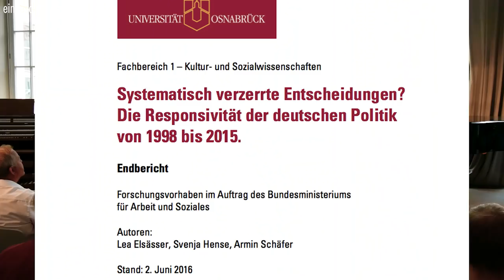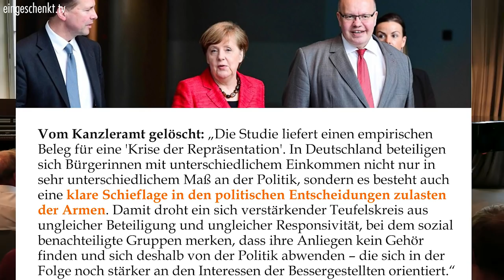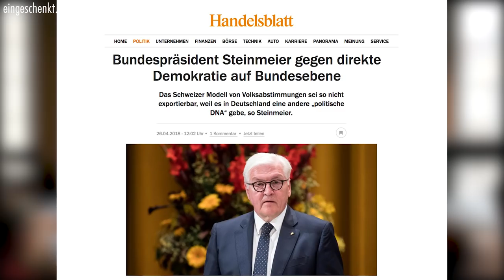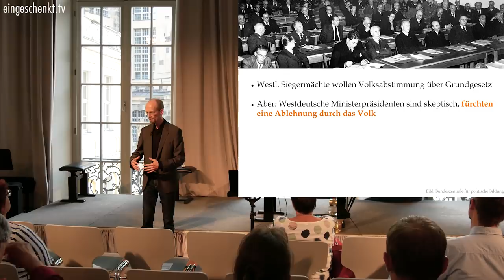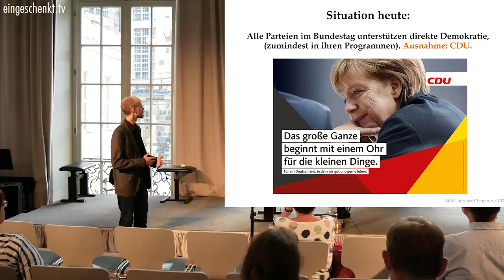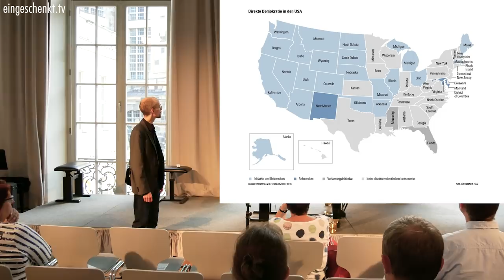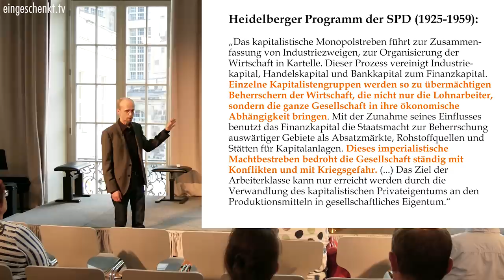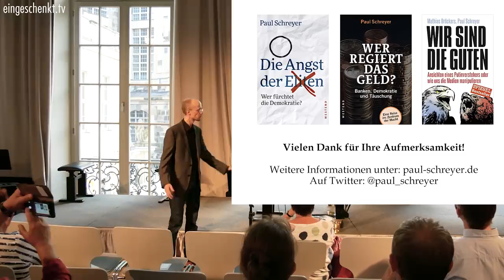Paul Schreyer: Die Angst der Eliten - Wer fürchtet die (direkte) Demokratie?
Das System steckt in der Krise. Liegt der Ausweg in mehr direkter Demokratie? Oder ist das Volk zu „dumm“, um in wesentlichen Fragen selbst zu entscheiden? Lässt es sich zu leicht manipulieren und geht rechten Populisten auf den Leim? Wenn Außenseiter bei Wahlen erfolgreich sind, heißt es oft, die Bürger hätten „falsch“ abgestimmt. Aber wer entscheidet, was „richtig“ ist? In Deutschland gibt es freie Wahlen für alle erst seit gut hundert Jahren. Doch reichen Abstimmungen über die Zusammensetzung eines Parlamentes aus, um ein demokratisches System zu schaffen und eine Oligarchie, also eine Herrschaft der Reichen, zu verhindern? Oder gibt es vielleicht noch weitere, ganz andere wichtige Voraussetzungen für eine Demokratie, die bislang nicht erfüllt sind – weder in Deutschland noch anderswo?

Paul Schreyer ist Autor und freier Journalist, unter anderem für das Magazin Telepolis, sowie Autor mehrerer politischer Sachbücher. „Wir sind die Guten. Ansichten eines Putinverstehers oder wie uns die Medien manipulieren“ (2014 mit Mathias Bröckers) war über viele Monate ein Spiegel-Bestseller und wurde in mehrere Sprachen übersetzt. Sein Buch „Wer regiert das Geld?“ erhielt 2016 eine Nominierung für den getAbstract International Book Award. Zuletzt erschien 2018 im Westend Verlag „Die Angst der Eliten“.

Die Veranstaltung wurde am 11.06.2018 in Dresden aufgezeichnet.

Wir sind die Guten.: Ansichten eines Putinverstehers oder wie uns die Medien manipulieren

Wer regiert das Geld?: Banken, Demokratie und Täuschung

Die Angst der Eliten: Wer fürchtet die Demokratie?

Bankverbindung:
Kontoinhaber: eingeschenkt.tv

►►► Bitcoins spenden:
18i5fEqPHqVqY3DiL14GScyYnXdHfFs4nJ

►►► Etherum spenden
0x1fCd3AB388C10B3d231aF35e0524113D587fD95e